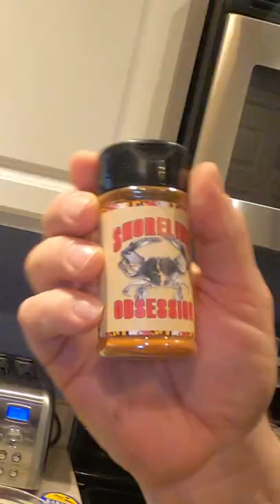Garlic & Butter Shrimp with (Shoreline Obsession) seasoning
igshid=11eb9qwfpqmj2
Tired of dead GoPro batteries or trying to organize your boat in the dark? Check out POWERStick53inch & POWERLight by YOLOtek. Both game changers for anyone with a boat!